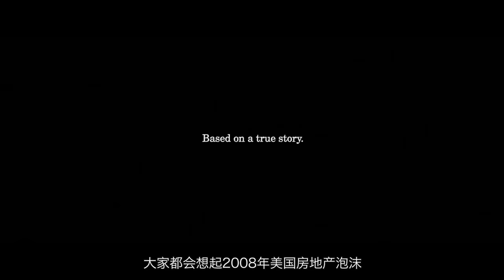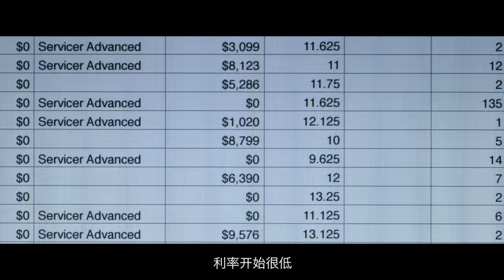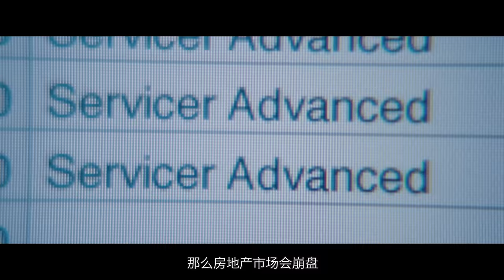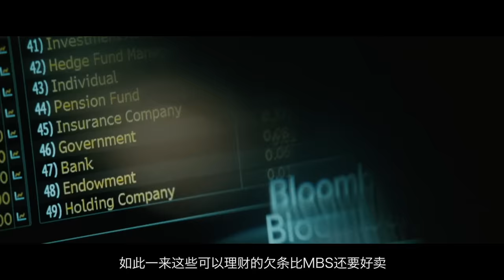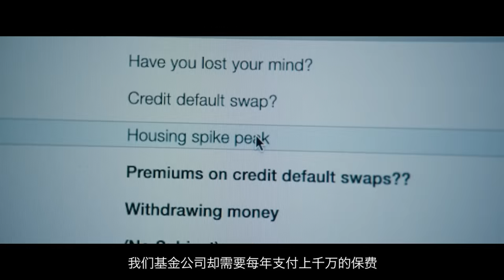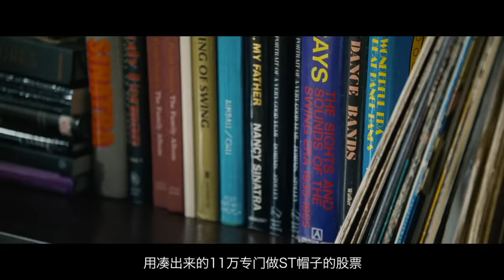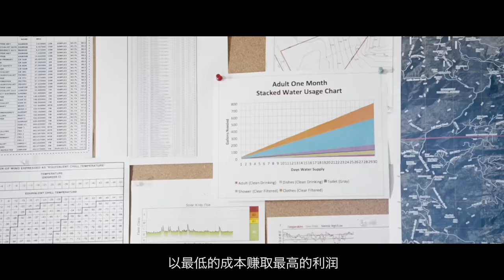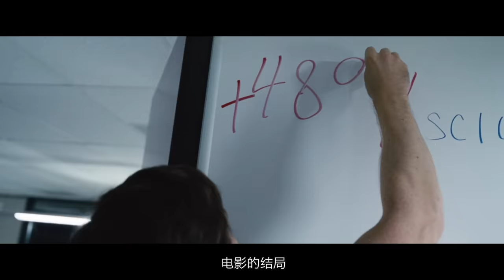金融危机中，他们是怎么赚钱的 ？--让每个人都能听懂：《大空头》|《THE BIG SHORT》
别问我这车到底能不能上，上的早的这肯定是豪车，你如果觉得自己跳车快，随时都可以上。

影片根据迈克尔·刘易斯同名小说改编。讲述了华尔街金融危机时四个性格怪异的男人抓住机会，从全球经济衰退中捞取了利润，同时他们还试图阻止全球经济的衰退的故事。
该片于2015年12月23日在美国上映  ，于2016年获得第88届奥斯卡金像奖最佳改编剧本奖。
导演: 亚当·麦凯
编剧: 查尔斯·伦道夫 / 亚当·麦凯 / 迈克尔·刘易斯
主演: 克里斯蒂安·贝尔 / 史蒂夫·卡瑞尔 / 瑞恩·高斯林 / 布拉德·皮特 / 梅丽莎·里奥 / 约翰·马加罗 / 拉菲·斯波 / 杰瑞米·斯特朗 / 芬·维特洛克 / 玛丽莎·托梅 / 崔西·莱茨 / 文峰 / 阿德普波·奥杜耶 / 凯伦·吉兰 / 马克思·格林菲尔德 / 比利·马格努森 / 玛格特·罗比 / 理查德·塞勒 / 赛琳娜·戈麦斯
类型: 剧情 / 传记
制片国家/地区: 美国
语言: 英语
上映日期: 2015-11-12(AFI影展) / 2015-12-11(美国点映) / 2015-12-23(美国)
片长: 130分钟
又名: 大卖空(台) / 沽注一掷(港) / The Big Short: Inside the Doomsday Machine